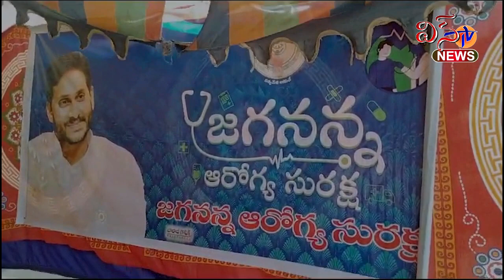చింతలపూడి...ప్రతి పేదవాడి ఇంటికి ఉచితంగా వైద్య పరీక్షలు అందజేయాలి...